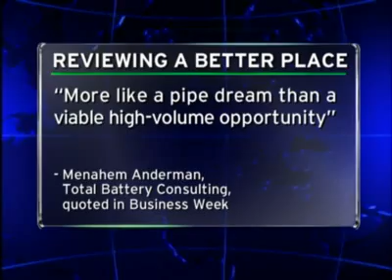Israel's Electric Car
A Better Place, run by Israelis Shai Agassi and Idan Ofer have funded and are testing an electric car